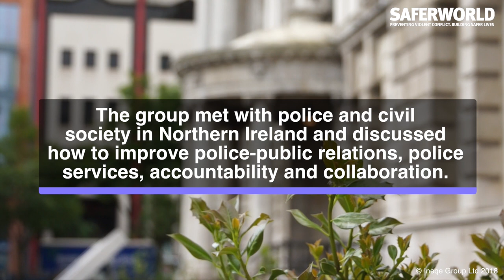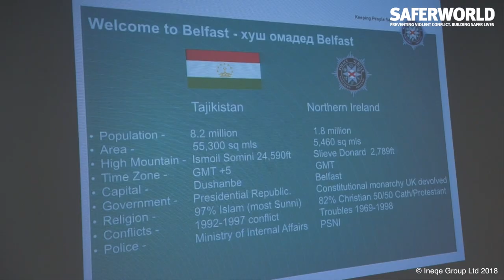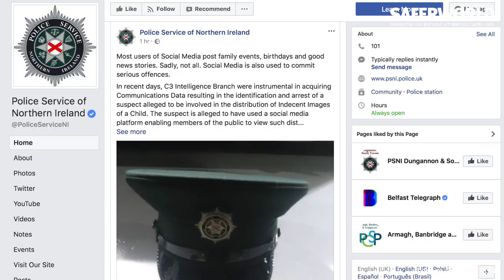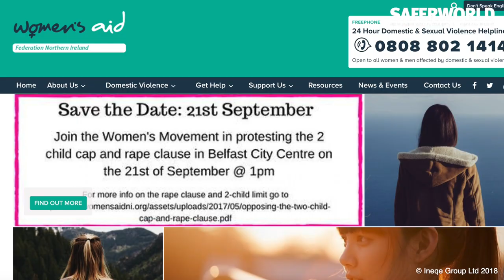Lessons on policing: an exchange between Tajikistan and Northern Ireland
As part of police reform efforts in Tajikistan, Saferworld has been working in the country to promote cooperation between the police and communities to identify and address security issues.

In September last year, we organised a study tour for five police officers and five civil society members from Tajikistan to Belfast in Northern Ireland.

The group met with police officers and civil society in Northern Ireland to discuss ways to improve police services, accountability, collaboration, and relations between the police and the public.